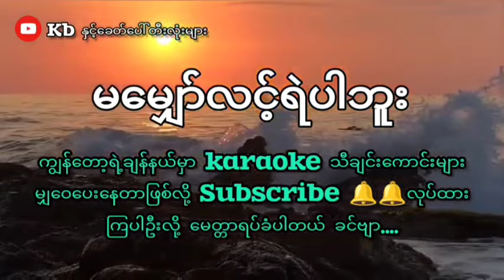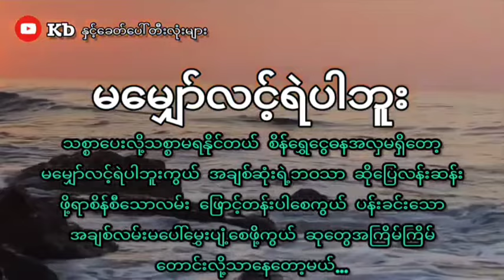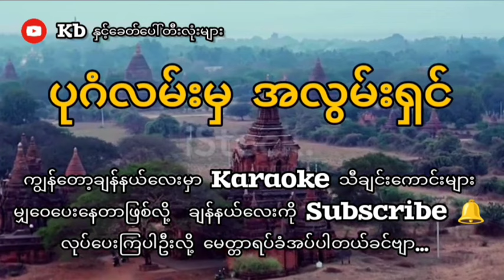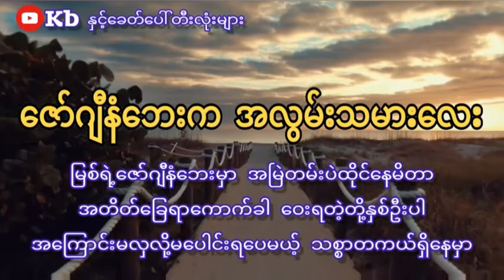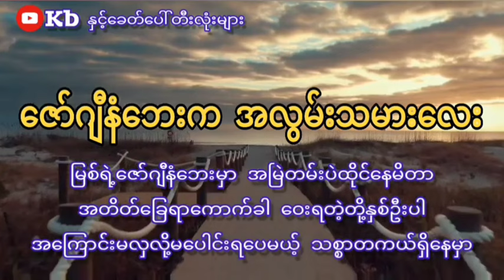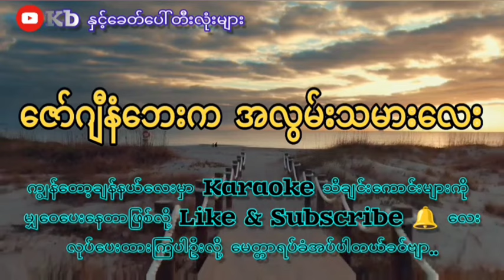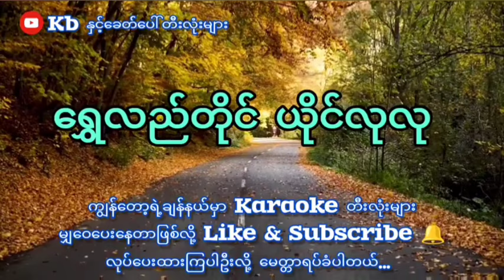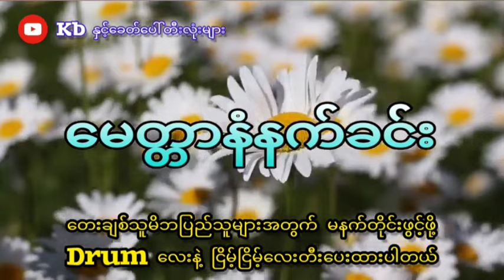ဘောက်ကြီးနဲ့ဖွင့်ဆိုလိုက်တော့_Karaoke သီချင်း (၅)ပုဒ်😍(အရမ်းကောင်းတယ်)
Subscribe_My_Channel(DJ THAN TUN AUNG OFFICAL) 🔔🔔

Tit_Tok🔰 - (DJ THAN TUN AUNG OFFICAL) Followed Me➕✔

Facebook_Account Than Tun Aung (Remix Production) ✔

Facebook_Page (Djကြမ်းကြမ်းလေးမှကြိုက်တဲ့ဆရာများအတွက်)✔

ThankYou❤ ForWatch🖥